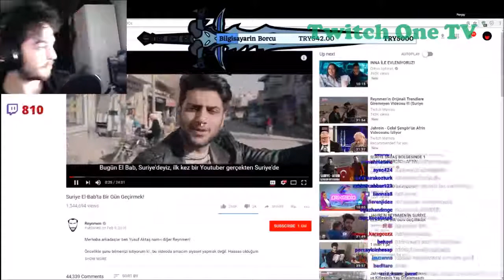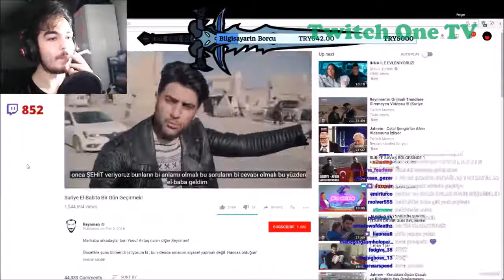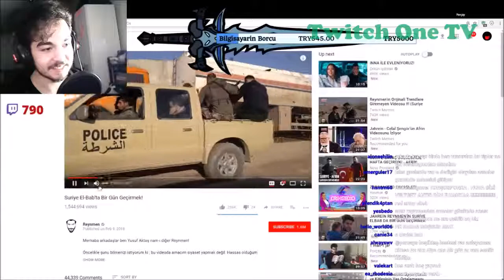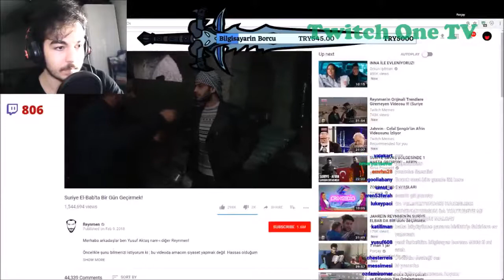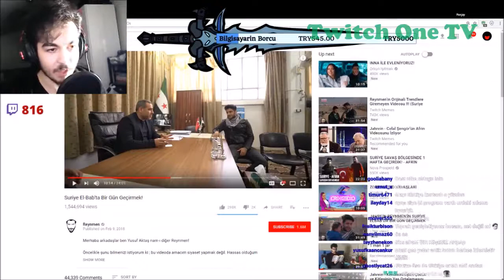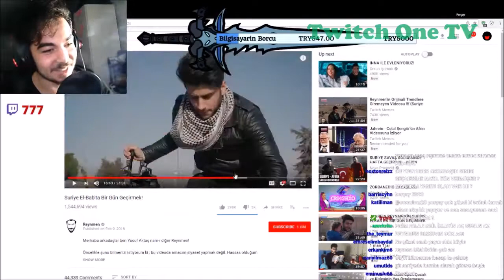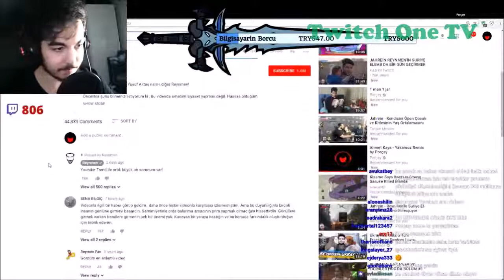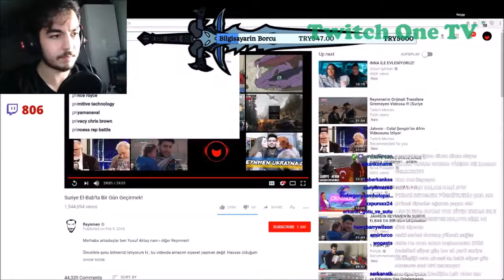Porçay El-Bab'da Bir Gün Geçirmek İzliyor (Kırpılmış)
Videoların Telif Hakları yayıncılara aittir.